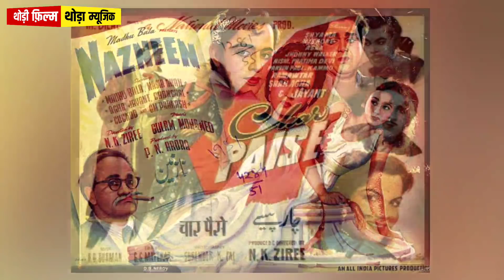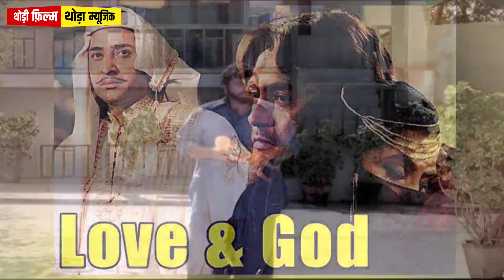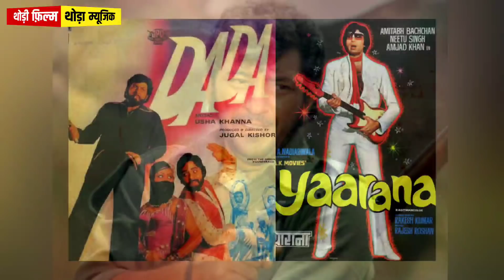Amjad Khan Biography | Amjad Khan Family History and Struggle | Amjad Khan Movies | Gabbar Singh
This is the biographical video of legendary actor Amjad Khan. Here you may know a lot about his family, film carrier, controversies, love affairs and awards etc.

(1) Family history of Amjad Khan.
(2) Filmography of Amjad Khan.
(3) Struggle of Amjad Khan.
(4) Love affair of Amjad Khan.
(5) Amjad Khan's wife and children.
(6) Amjad Khan and Amitabh friendship and Controversy.
(7) Amjad Khan movies and songs.
(8) Amjad Khan best dialogues.

* Story and Research - Purushottam Pareek
* Editing & Graphics - Ramawtar Kumar
* Voice Over - Nosheen Khan